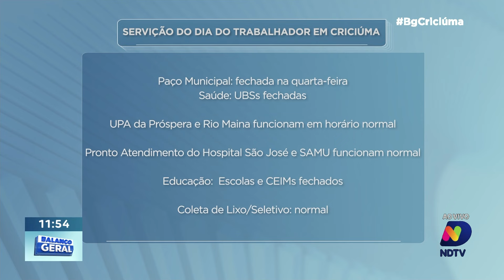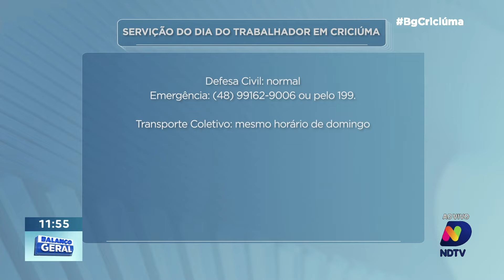Alterações nos serviços da Prefeitura de Criciúma para o feriado nacional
No feriado do Dia do Trabalhador, a Prefeitura de Criciúma ajusta seus horários de funcionamento e serviços.